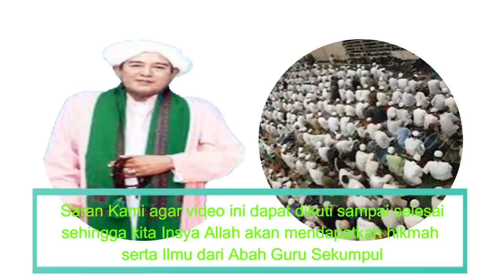ceramah abah guru sekumpul tentang tanda makrifat yang benar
Video audio ceramah guru sekumpul tentang sifat dua puluh dimana didalamnya terdapat amalan dari sifat dua puluh dan tanda makrifat yang benar